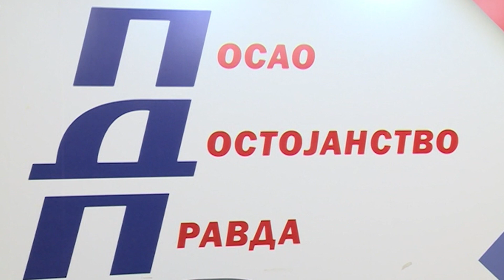Vučurević nakon 18 godina napustio PDP uz brojne prozivke.Dobio i odgovor! 22.10.2021.